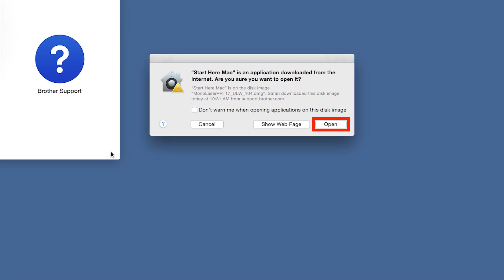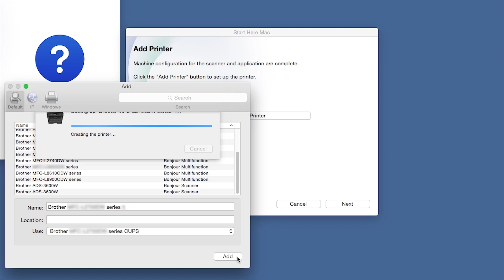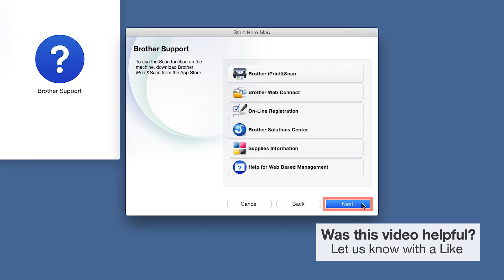Wired Network Install HLL3230CDW - Macintosh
Learn how to set up your Brother HL-L3230CDW color laser printer on a wired Ethernet network in this tutorial.

Models covered:
Brother HLL3230CDW

Quick Links / Table of Contents:
Models covered 00:09
Connect the cable 00:20
Download the software 00:28
Running the Installer software 00:40
Enter your password 01:19
CUPS driver 01:38
Download iPrint&Scan 01:50

Transcript:
Welcome. Today we’re going to learn how to install your Brother HL-L3230CDW on a wired network.

Download the full driver and software package Navigate to your installation file and double click to begin installation.

Click “open”

Click “Next”

Select Wired Network Connection and then click “Next”

Click “Continue”

Click “Install”

Click “Add.”

Click “Next.”
When prompted, download the iPrint&Scan application from the App Store. You will need this app for advanced printing, scanning, and workflow functions.

Click “Next.”

Customers also searched:
Brother HL L3230CDW Ethernet Macintosh